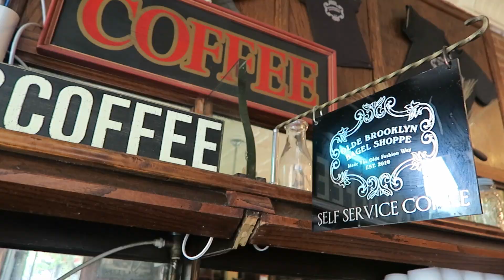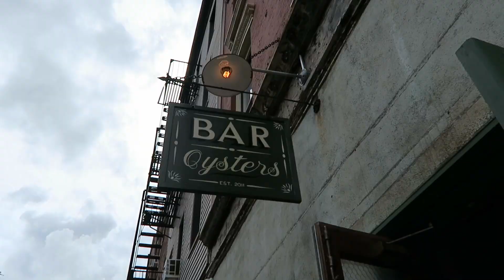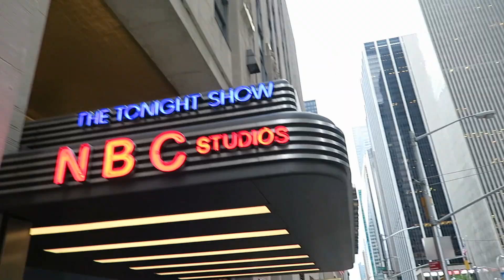KASEY VISITS NYC // VLOG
My friend Kasey came to visit and we ate, drank, and walked our way around NYC. These are some highlights from the weekend.

People and places included in this video -
Olde Brooklyn Bagel Shoppe
Prospect Park
Brooklyn Botanic Gardens
Maison Premiere
Central Park
Tortilla Flats (it was trivia night)
NotYourStandardBingo at The Standard Grill

Californian in a constant state of wanderlust. Currently in New York City preparing to go on a round the world trip. I’m here to share my adventures and give you tips about travel, culture, language, and life.